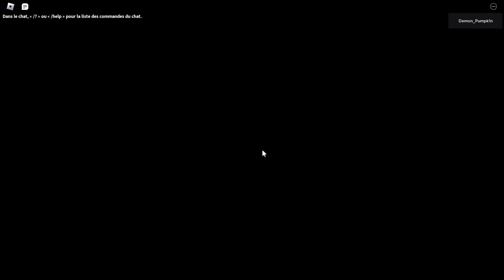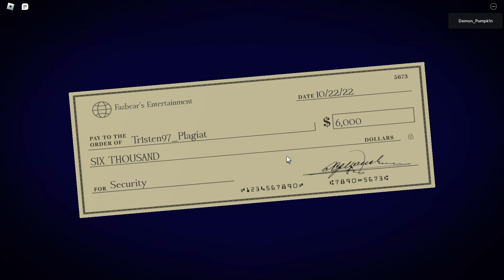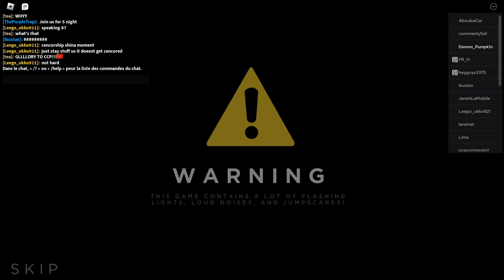Forgotten Memories : 6/20 mode complete with the generator camp strategy (SOLO)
This challenge took me 6 hours and even if technically it is the easiest FNAF challenge I did it remains very complicated